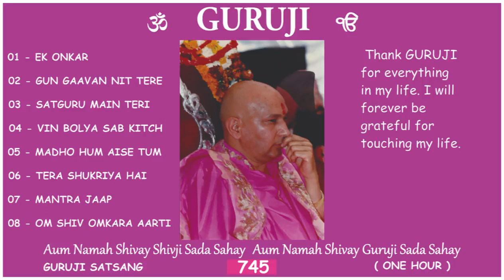745 GURUJI SATSANG 1 HOUR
Thank GURUJI for everything in my life. I will forever be grateful for touching my life.
Jai GURUJI 💕 🙏🏻
Shukrana GURUJI  💕 🙏🏻